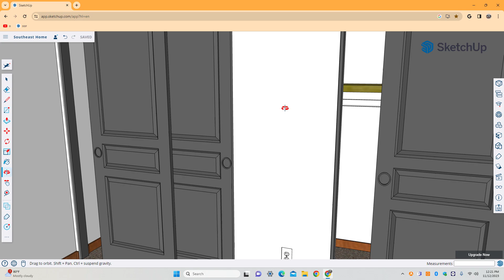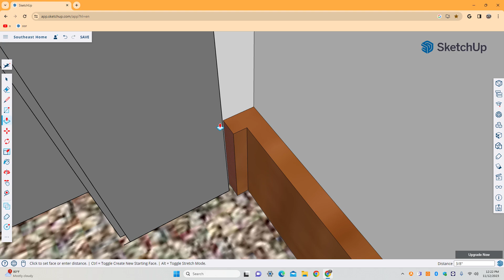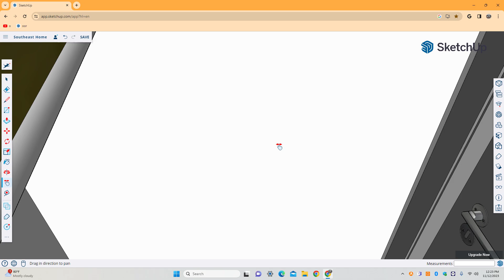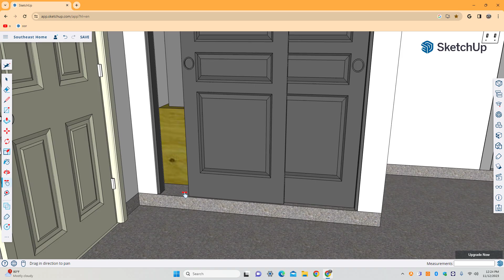Sketchup House Tour 11/13/2023